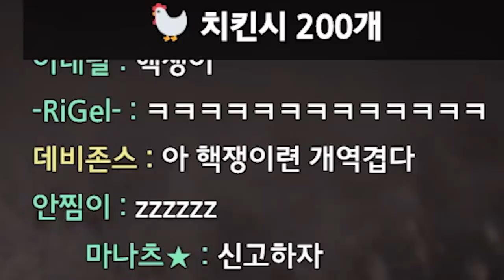뚜루 뚜루 뚜루~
* BGM
Track : Battle ground, Dance Time, Make a Bet, Piggy Cake, Oh Lucky Day, Sleepy, 도둑의 계획, 따라해 보아요, 스파이, 아무것도 하기 싫다 2, 오빠자꾸방구껴